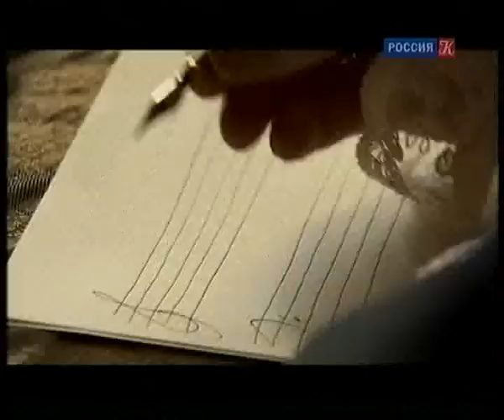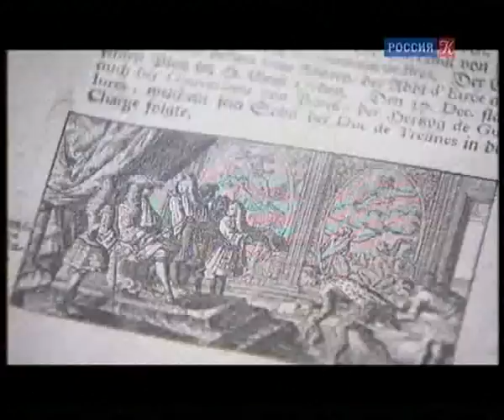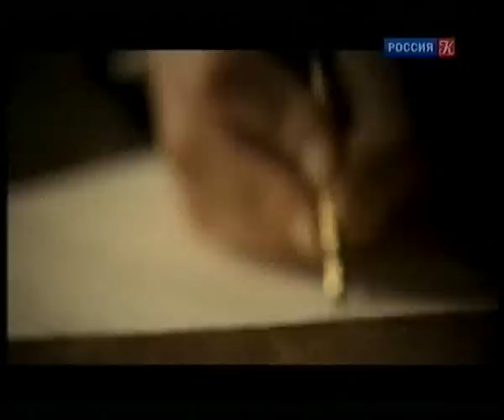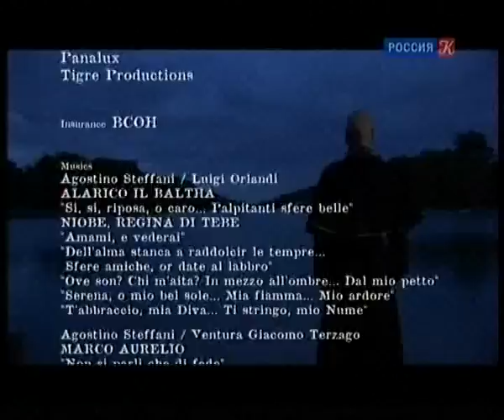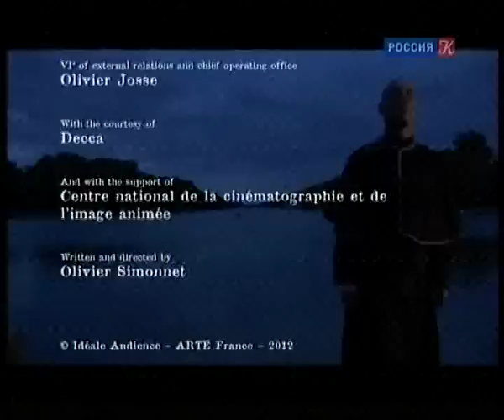Чечилия Бартоли - "Миссия. По следам Агостино Стеффани" (концерт в Версале)